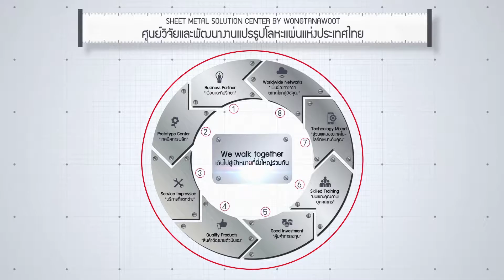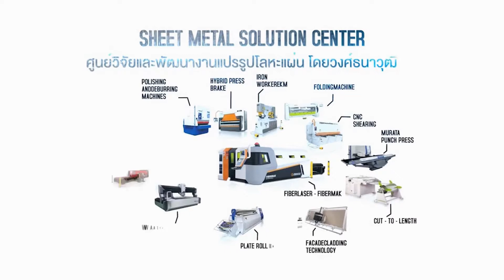ENERGY COMPENSATIVE SPACERS